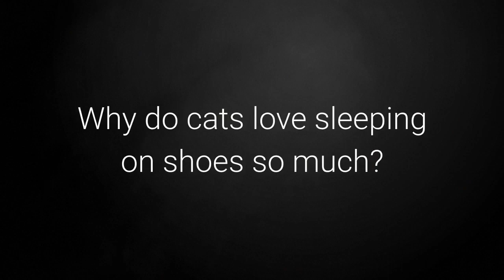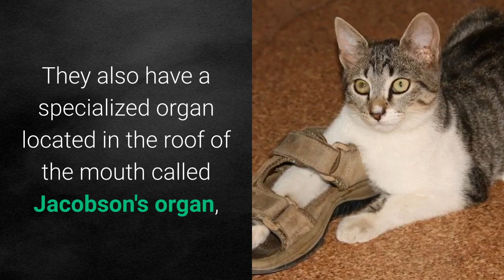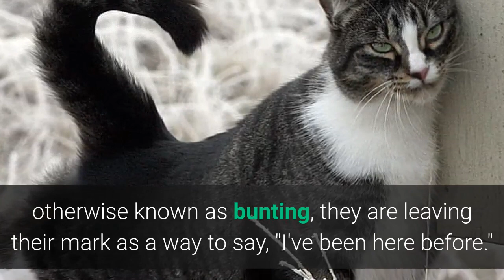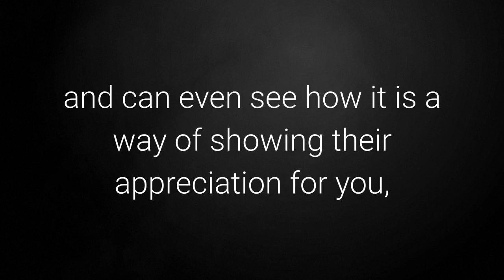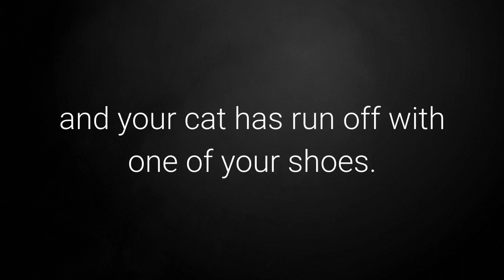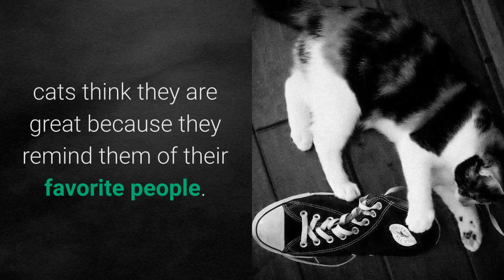WHY DO CATS LIKE SHOES? l V-24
The Paws Collector is created not only to provide information about cats but other animals as well. My main purpose is not only to educate myself and others, but to give entertainment as well.
Enjoy watching and God bless everyone!!!